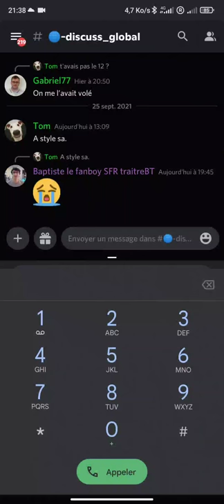How to activate VoNR mode on Xiaomi phones